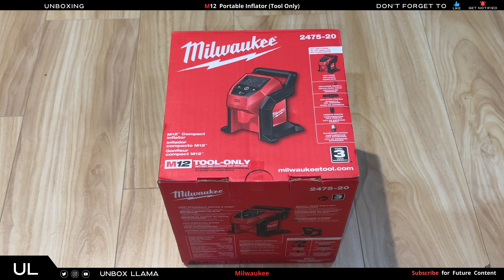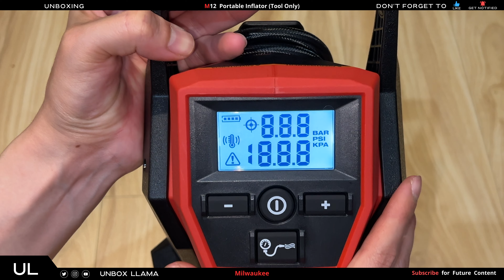M12 12 Volt Lithium Ion Cordless Electric Portable Inflator unboxing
In this video, I'll unbox the Milwaukee M12 12-Volt lithium-Ion cordless electric portable inflator (Tool-Only). Always a great tool to have in any vehicle for any emergency. Always be prepared for the unexpected.

M12 Portable Inflator
M12 Battery

Includes: 2475-20 M12 compact inflator ball inflation needle, presta chuck, schrader chuck, inflator nozzle.

FASTEST CORDLESS TIRE INFLATOR. The Milwaukee M12 Compact Inflator delivers fast, accurate, easy inflation with the portability to take anywhere. The inflator has the capability to complete demanding applications like car, LT truck, and compact equipment tires, the M12 Compact Inflator gives users ultimate power and efficiency. Rated to deliver over 120PSI, The high efficiency motor and pump top-off car tires in under 1 minute. The TrueFill Auto shut-off technology delivers highly accurate pressure, protects from overfill, and automatically senses speed of fill to deliver precise shut-off at the desired PSI. Additionally, the unit includes a large easy to read back-lit LCD, anti-vibration feet, and 26 inch hose with an all brass Schrader chuck.

Highlights

Fastest Cordless Tire Inflator: Top-off a car tire in under 1 minutes. (28 - 35 PSI)

Inflates car, LT truck, and compact equipment tires.

REDLINK Intelligence: TrueFill Auto Shut-off technology increases accuracy, protects from over-temp and over-fill.

High efficiency pump and motor for true 120 PSI capability.

Illuminated digital gauge with target and current pressure reading.

Top off a car tire in under 1 minutes 28-35 psi, fills a LT truck tire in under 4 minutes 30-45 psi.

Compact, portable, and easy-to-store in any car or truck.

Weather and impact resistant with a reinforced cage.

Anti-vibration feet for no tool movement while running.

3-year warranty.

Compatible with all M12 batteries